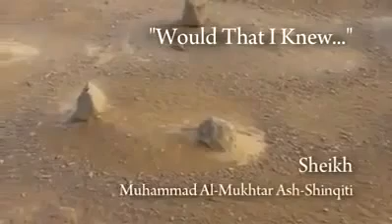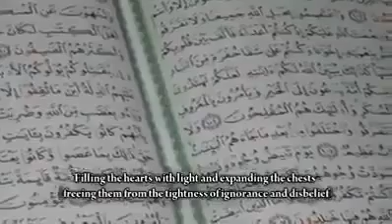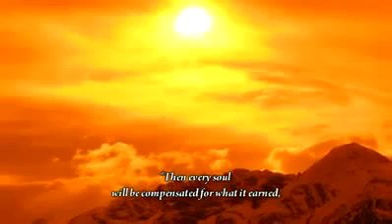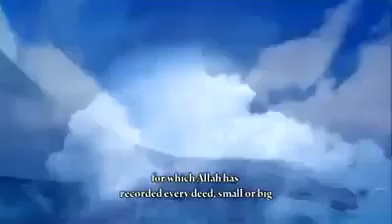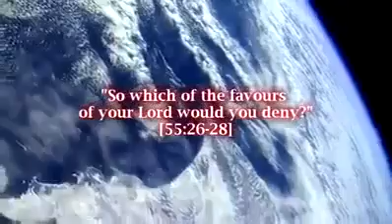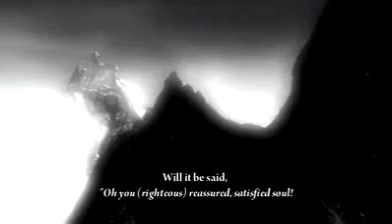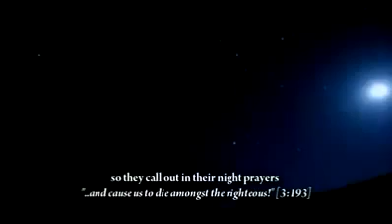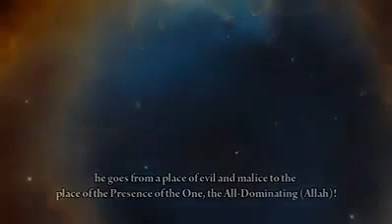Muhammad Al-Mukhtar Al-Shanqiti